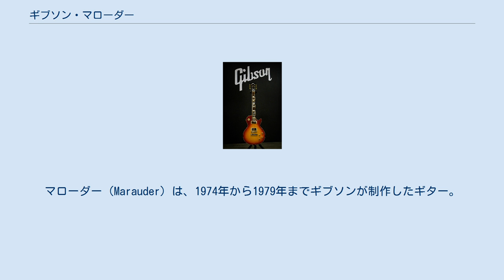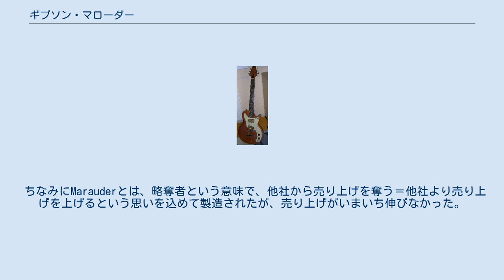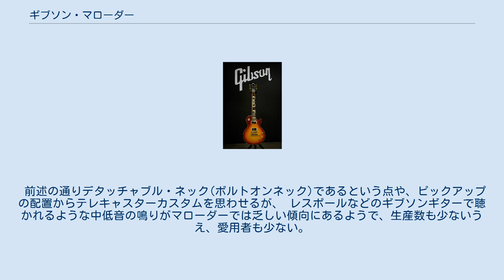ギブソン・マローダー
マローダー（Marauder）は、1974年から1979年までギブソンが制作したギター。
フェンダー社に対抗する意図であったが成功しなかった。
生産数は6,400台と少ない。
 1975年に発表されたギブソンには珍しいデタッチャブル・ネック・モデルのソリッド・ボディ・ギター。
ピックアップはビル・ローレンスによるもので、フロントのハムバッキングと、リアにマウントされたシングルコイルの2つ。
 1975年モデルは、1弦側カッタウェイ近くに取り付けられた3ポジションのトグル・スイッチでピックアップを選択するようになっているが、1976年頃以降は、スイッチの代わりにフロントとリアのピックアップの音量バランス・コントロールが取り付けられるようになる。
 ボディの形はレスポールそのものだが、ピックガードは全く違う形をしている。
また、レスポールに比べて重量が軽い。
 ヘッドの形はフライングVによく似ている。
 スケールなどはレスポールのそれと同様。
 ちなみにMarauderとは、略奪者という意味で、他社から売り上げを奪う＝他社より売り上げを上げるという思いを込めて製造されたが、売り上げがいまいち伸びなかった。
結局製造期間は、約5年しかなく、入手が困難である。
 イーエスピーの子会社「エドワーズ」もマローダーのコピーモデルを製造していたが、2008年に終了。
 エドワーズによるマローダーモデルは、ギブソンのものに比べてボディの下半分のふくれ方が大きく、リアピックアップはシングルコイルに見えるがミニサイズのハムバッキングとなっている。
 また、ボディはアルダー、ネックはデタッチャブルネックではなくセットネックになるなど細かな仕様が異なる。
 前述の通りデタッチャブル・ネック(ボルトオンネック)であるという点や、ピックアップの配置からテレキャスターカスタムを思わせるが、 レスポールなどのギブソンギターで聴かれるような中低音の鳴りがマローダーでは乏しい傾向にあるようで、生産数も少ないうえ、愛用者も少ない。
 エドワーズのモデルはボディ材やピックアップなどの変更により、かなり変わった印象となっている。